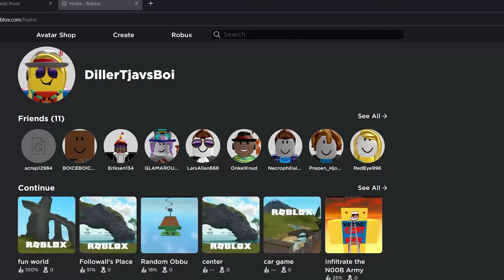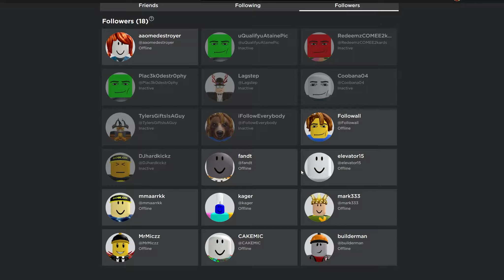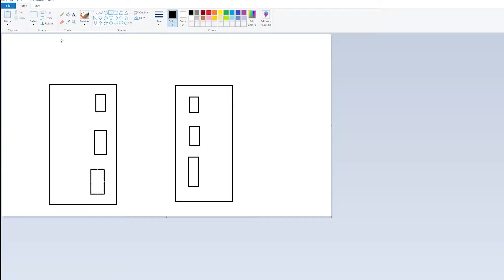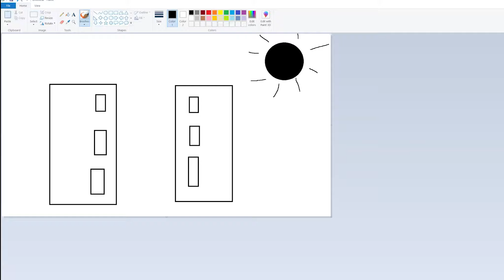Elevator Verden i Roblox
Hvis du ønsker at se mere, husk at 'klokke mig' efter som at subscriber ikke betyder en skid..